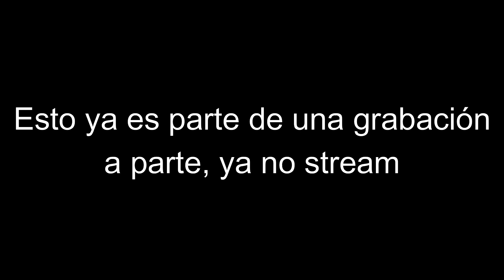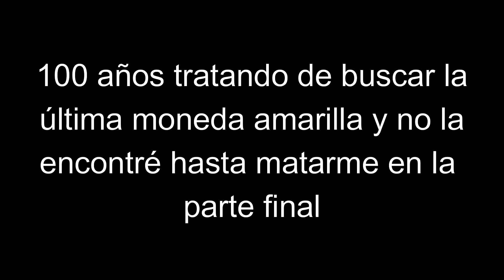EL MODO PLATAFORMA ES INCREÍBLE || THE TOWER || Geometry dash #44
La 2.2 trae otras cosas increíble y entre ellas tenemos the tower, una saga de 4 niveles llenos de plataformeo increíble.

Ok bueno aquí están mis etiquetas ahora déjame en paz